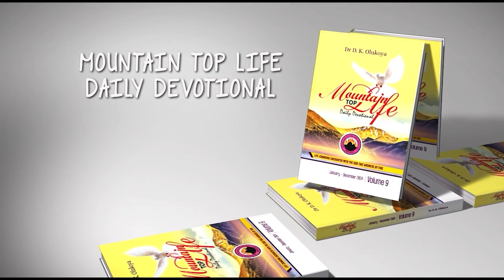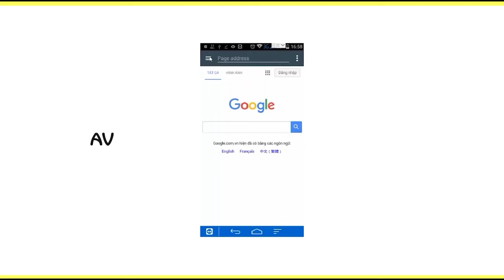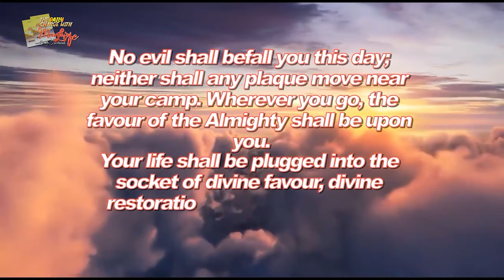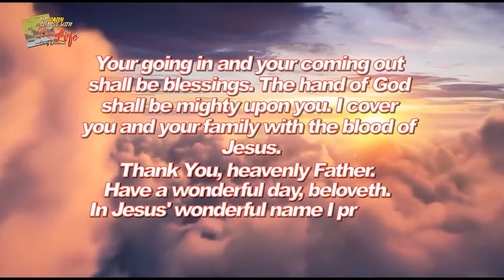MFM Television HD - Morning Charge Today_02112024